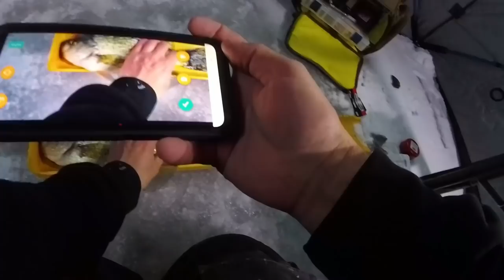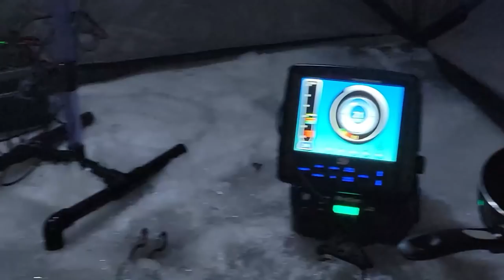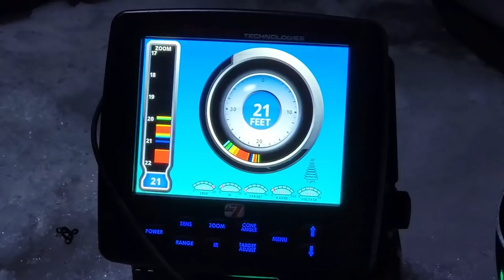Catch N Cook in the Otter (Big Crappies Released)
Today we made a catch n cook in my otter hub. We caught a few Big crappies that were released. Had some fun!

My Gear is Below!!
Lithium 40v 8" Ice Auger
Piscifun ICX 5 Ice Fishing Reel
MarCum LX-7L Lithium
MarCum MX-7GPS
Go Pro Hero 5
Go Pro Session
Piscifun Tackle Backpack